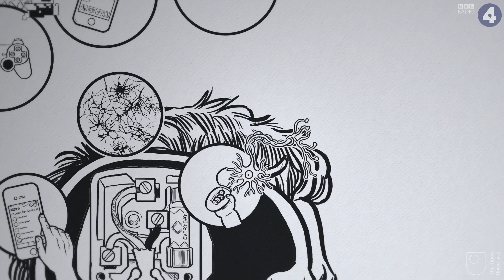Rewiring the Brain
Do you worry that screen-based devices – computers, video games and smartphones - are rewiring your brain? Perhaps you should; because they certainly are. But will the changes mean generations plagued with attention disorders and poor social skills or will it boost creativity?

Narrated by Gillian Anderson. Scripted by Nigel Warburton.

From the BBC Radio 4 series about life's big questions - A History of Ideas.